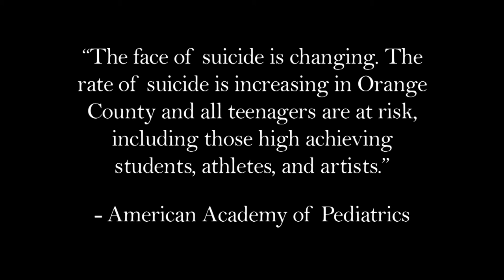Emma Pangelinan Memorial Foundation